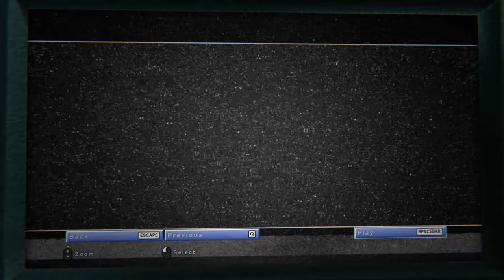Outlast 2 - Ch 02 Job 04 A Call for Help